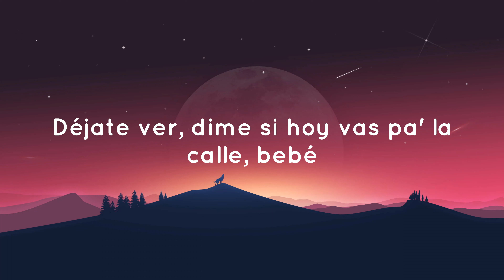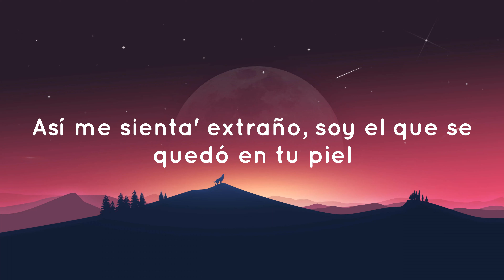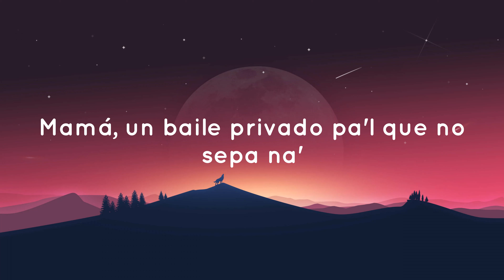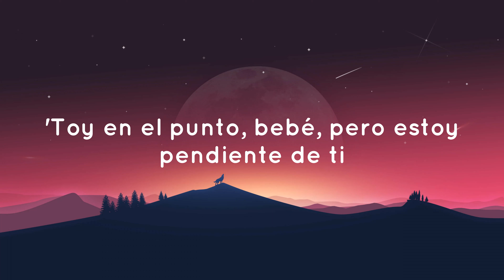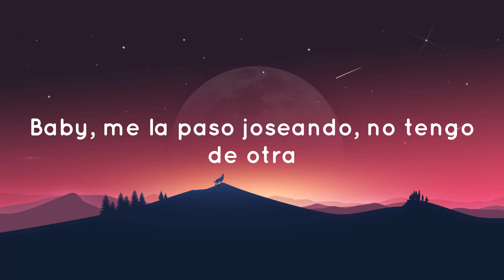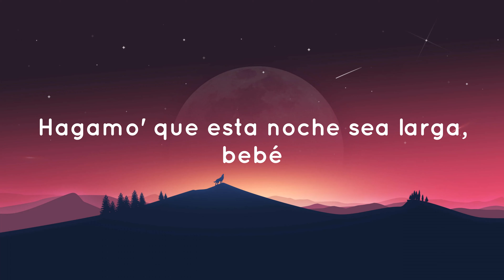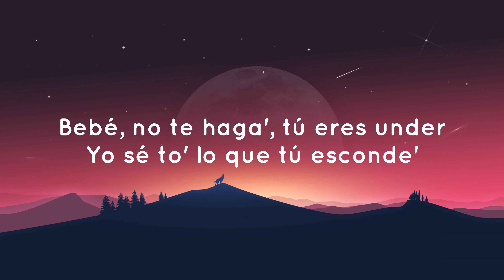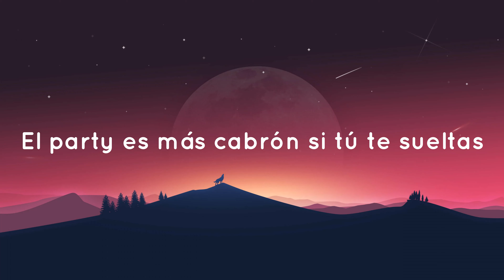Yandel - Yandel 150 (Letra/Lyics) | ( Mix Reggaeton 2023)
Resistencia
Square Houze
Jaja